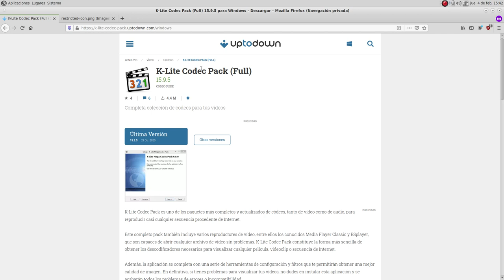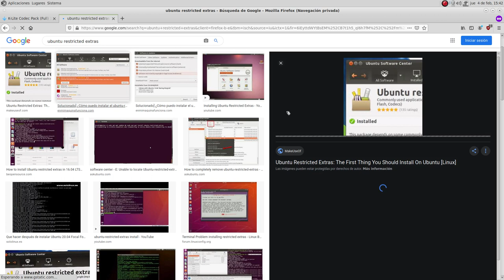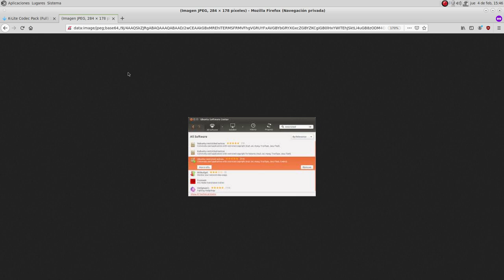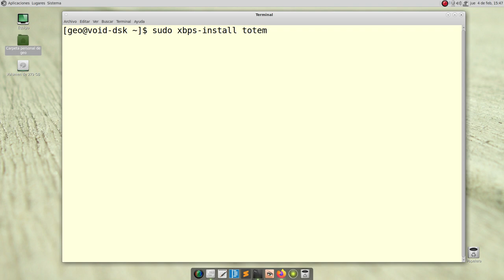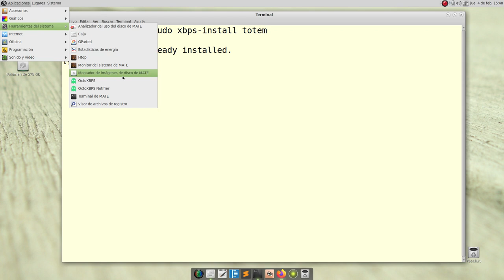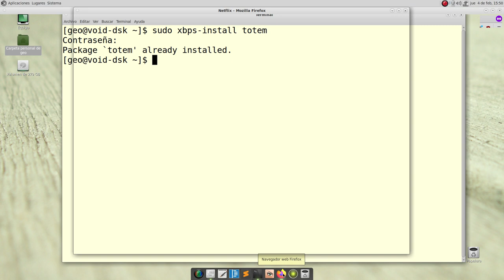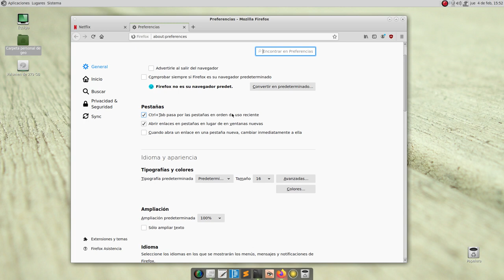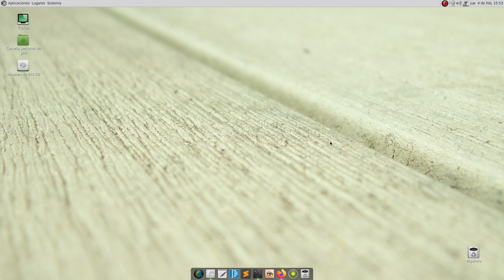#007 - VoidLinux - Codecs audio video Netflix etc (español)